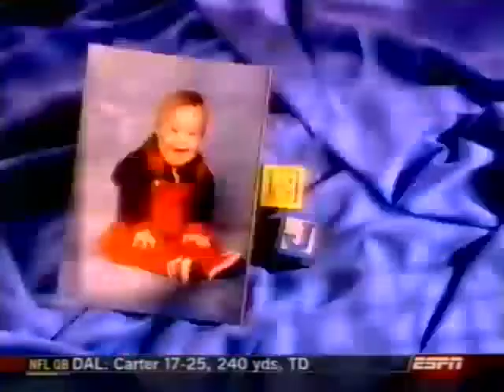Somers NY Middle schooler EJ with Down Syndrome plays Football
EJ with Down Syndrome plays football and teaches a life lesson of empathy.
"A Touchdown Teaches a Lesson for Life"